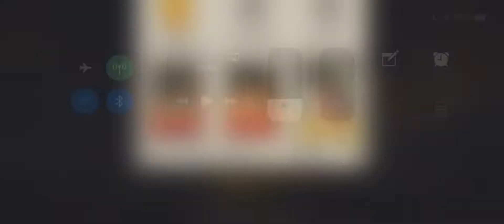Deer In The Headlights 50.1